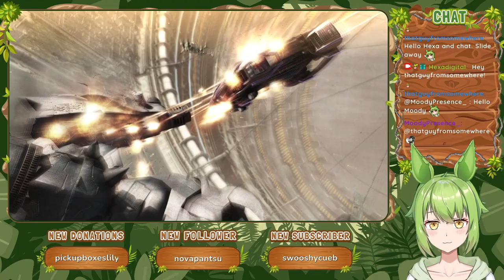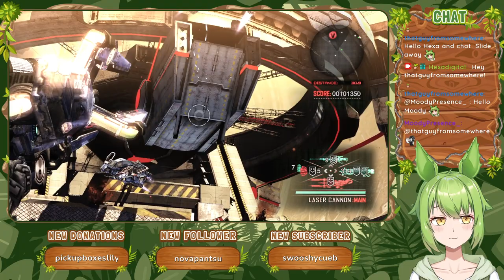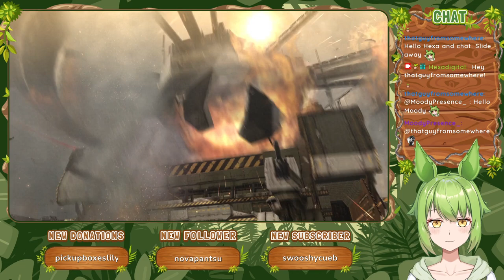Assault [Part 9] :: Vanquish (2010)